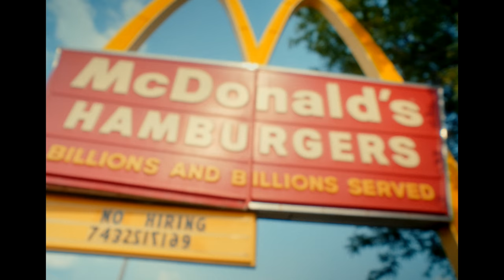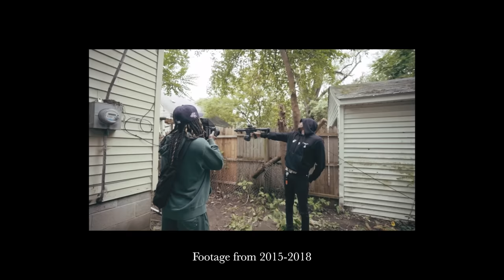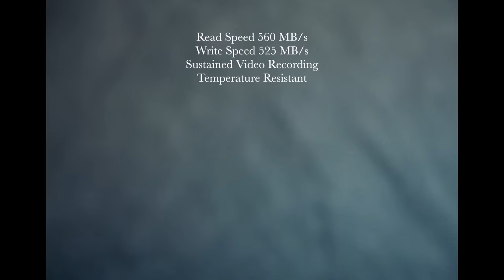Making my FIRST Documentary by MYSELF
my FIRST documentary. im so excited to show yall the work and effort that goes into this and everything I learn from it.